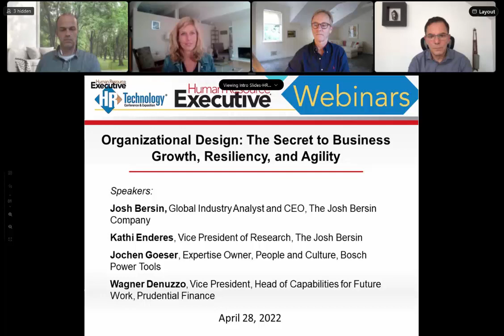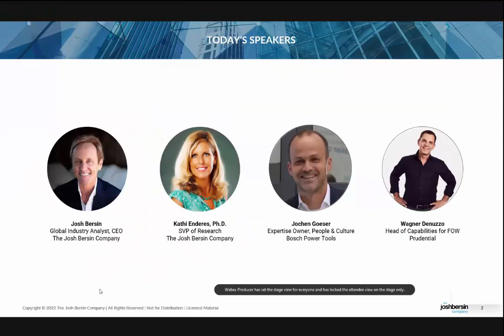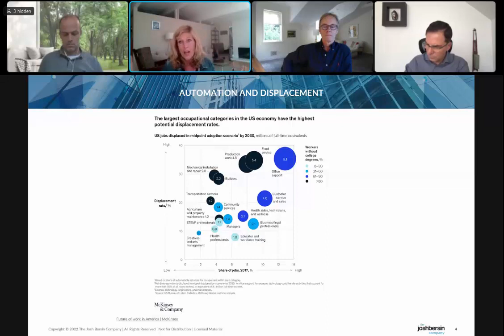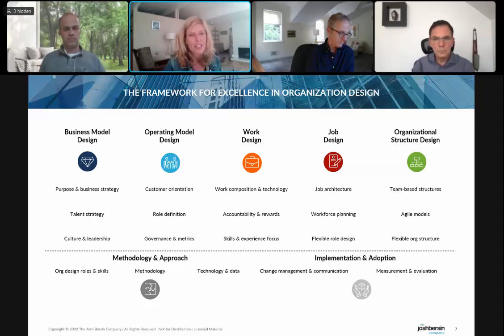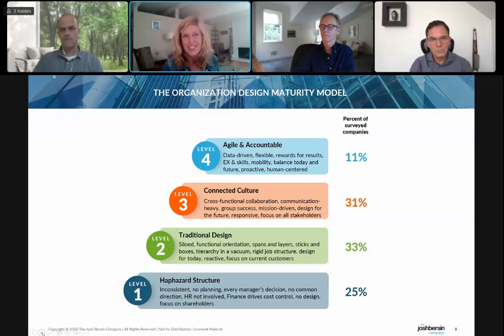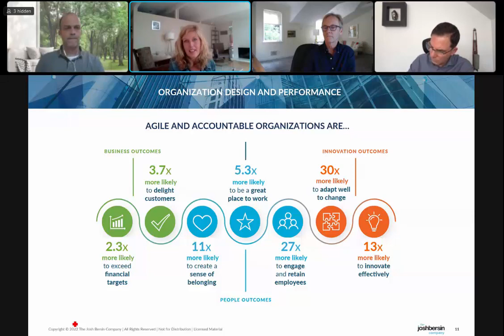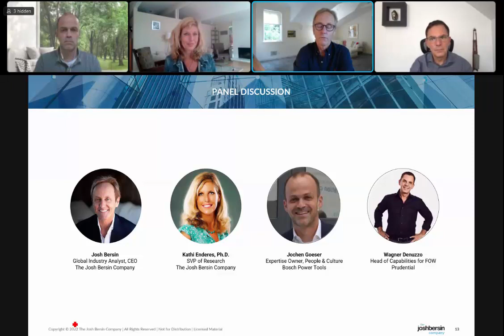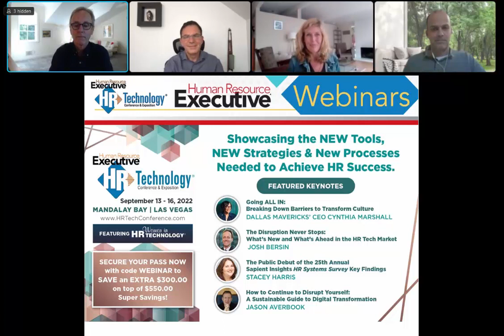Organizational Design: The Secret to Business Growth, Resiliency, and Agility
Recent Bersin research shows a direct relationship between organizational design and a company’s ability to prepare and scale for the future. Traditional approaches to organizational design, usually done around job roles and reporting structures, are holding companies back and in some cases, exacerbating current and future talent challenges. In this session, Josh Bersin and Kathi Enderes will discuss highlights from their recent research, along with the design practices that have biggest impact. According to Bersin, “ “The big ‘aha’ of this research is that job and organization design is now one of the biggest root causes for the great resignation going on today…companies who do this [organizational design] well are hiring people faster, driving higher retention, and transforming their businesses more quickly.”

The session will segue to an interactive conversation with several HR executives who will share their experiences with changing up traditional organizational design and the benefits they’ve seen.